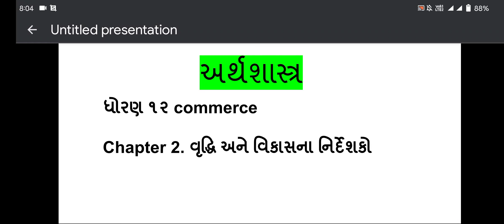economics std 12 commerce chapter 2 part 4